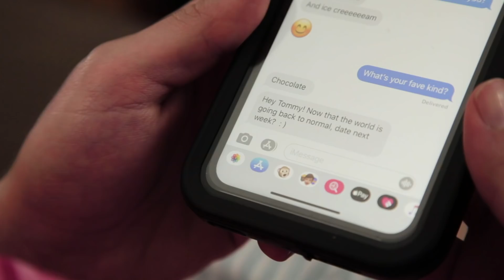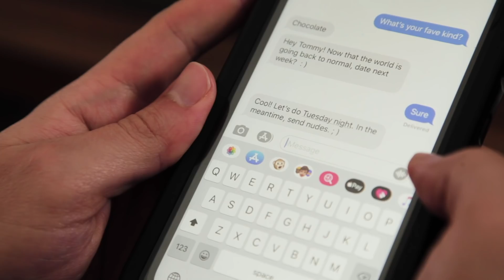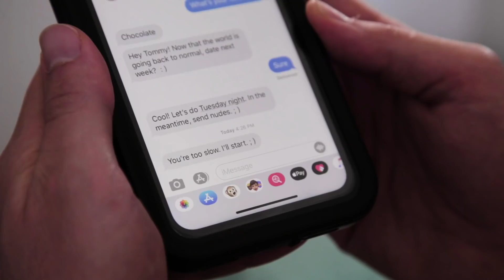Wiener vs. Brain - Quarantine